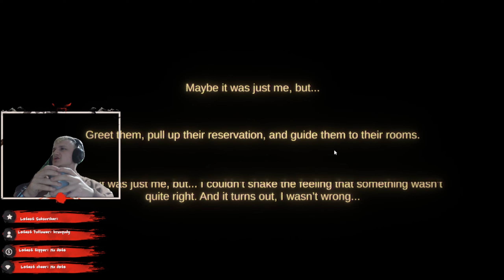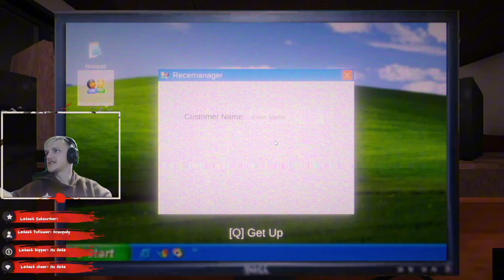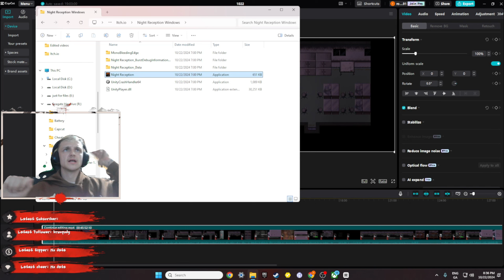Caseoh SMASHES the Competition as the Best Boss Night Reception!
This game is a nice slow burn but does it hit the right spot in spooks